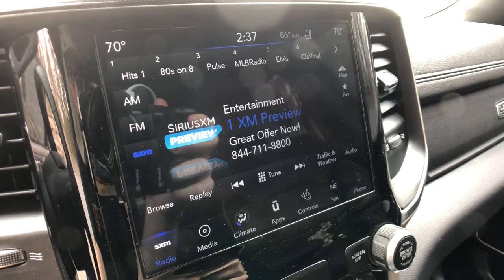2019 Ram 1500 Clarkston, Waterford, Lake Orion, Grand Blanc, Highland, MI 212678A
Diamond Black Crystal Pearlcoat Used 2019 Ram 1500 available in Clarkston, Michigan at Bowman Chevrolet. Servicing the Waterford, Lake Orion, Grand Blanc, Highland, MI area.

Bowman Chevrolet
6750 Dixie Hwy